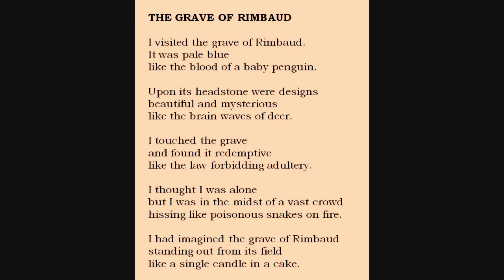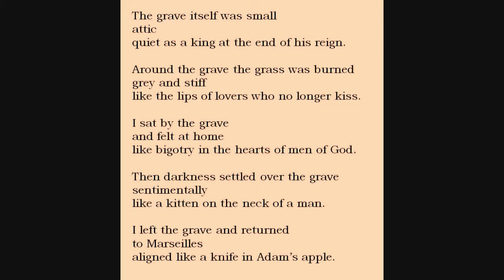Bill Yarrow reading WRENCH #21 ("The Grave of Rimbaud")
Bill Yarrow poem ("The Grave of Rimbaud") from WRENCH (erbacce-press 2009) read by the author

This poem appeared in THIS Literary Magazine